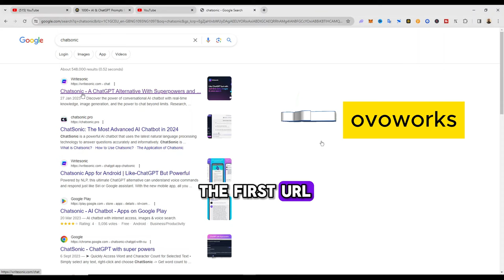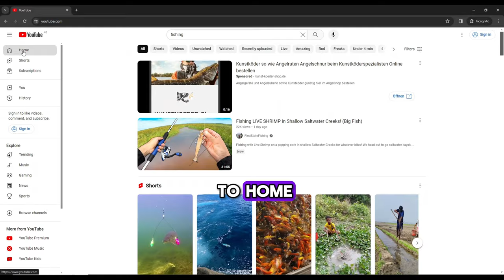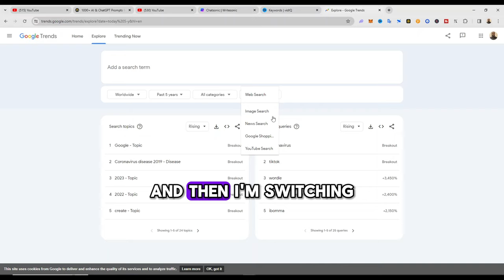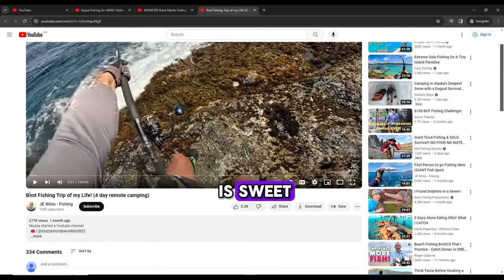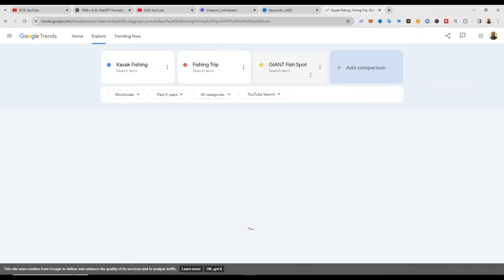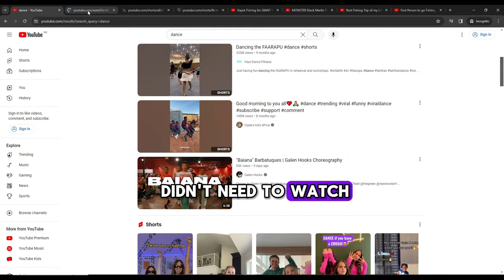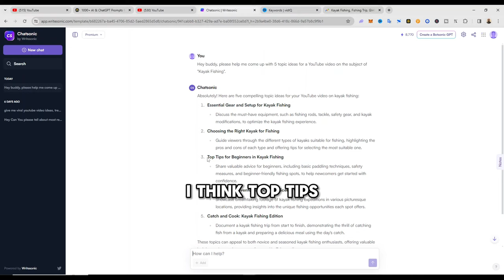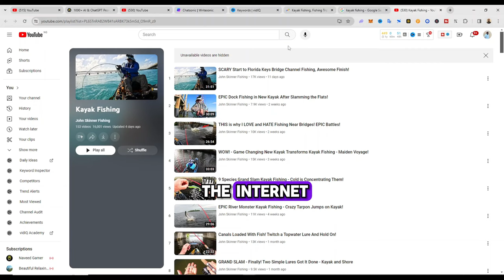How to KNOW EXACTLY WHAT YOUR AUDIENCE ARE SEARCHING FOR ON YOUTUBE, and MAKING the exact video!!!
If you are struggling with trying to KNOW FIND OUT or Figure out what it is that your audience are searching for, want to watch, or that will solve a prpoblem for them, then this video: How to Know EXACTLY what your audience are searching for on youtube, and giving the exact video is the right place for you to be...

Imagine been able to see and know what people are actively searching for and want to watch, right before even designing the thumbnail of the video or scripting for your next video or recording the video itself.
We cannot over emphasize the importance and role of DOING VIDEO TOPIC research, especially now when the competition is more than ever before.
I have found this free and effective way to find trending topics within any niche area and take insightful action, tackling the pain-point of the potential viewer ahead of time - right before recording or scripting, as such, getting more views and ultimately more subscribers to your channel. This is the cheapest way to get ahead of the crowd, Find the Golden trending Topics, and make that next viral video before the rest of the crowd!

It is my desire that after seeing this video, you will be able to conduct Topic research personally, and you will never run out of Topic ideas, making contents that audience within your niche are actively searching for, looking for and will watch, the moment your video is uploaded unto Youtube.

✔ Learn how to use google trends [FREE]
✔ Learn how to create topic from trending keywords using Ai
✔ Learn how to use Youtube for Topic Research for free
Watch me do a Live Random Topic research on the go(NO CHERRY PICKING HERE), recorded live in this video using free tools 'Youtube search + Google Trends + Vidiq + Chatsonic'
✔ You get to see  and understand my thought process to this

🎁 SNAPSHOT OF VIDEO OBJECTIVE (AFTER WATCHING THIS VIDEO, CHECK THIS OBJECTIVES, VERIFY THAT I DELIVERED ON MY PROMISE)
✔ Find Topics your old/new audience care about and will listen to.

✔ The new easy way to find trending topic  for any niche.
Make Content that People want to watch, are searching for even before you record the video.
Find the exact topic, Make the Exact Video people are searching for and what to watch.

🎁 HOW TO USE THIS VIDEO GUIDE
The video is broken down into 3 sections, with Time stamps, I recommend you watch the entire video to fully undersdtand the thought process FOR DOING PROPER TREND/TOPIC RESEARCH.
0:18 Section 1 focuses on the tools for research video topics,
02:26 Section 2 focuses on how to use the tools to conduct thorough topic research, and lastly
23:19 Section 3 focuses on creating a Video Title or Video Topic from the trending topics that we found from this live research session, in this video
Recap, This section is bonus, it simply recalls all the steps we followed to arrive at the current point, before crafting the video Title from the Topic we just research in this video.
... I truly hope this video helps you make better content.

👉 youtube search

Avoid youtube deleting your video

Best of Luck, Dear Creator... Can't wait to hear from you.